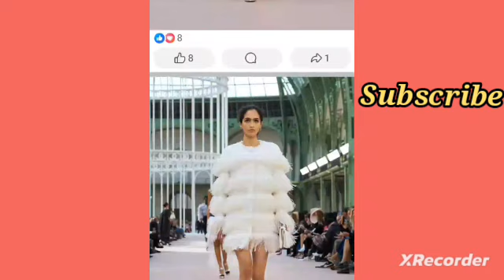Chanel Spring fashion style at the paris fashion week